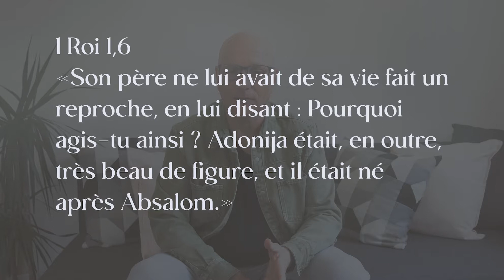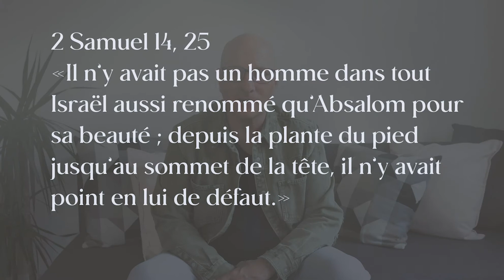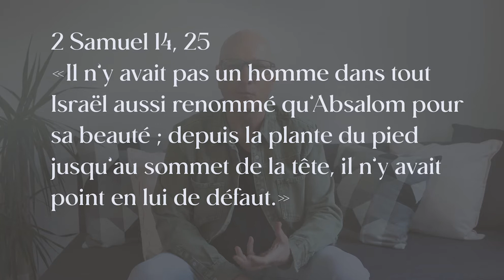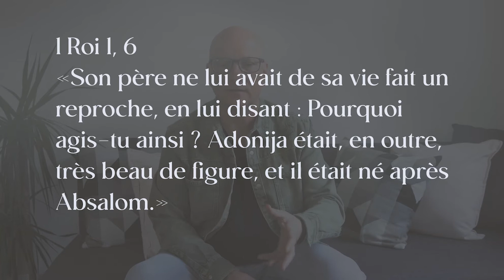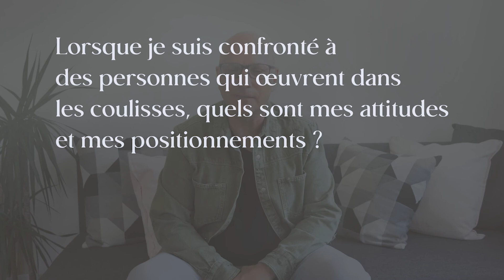Leadership préventif - étude 9 - culture du changement et de l’innovation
Leadership préventif : des leaders « ego-responsables »

Dans cette série de 10 vidéos, Eric Naegele, pasteur principal de l’église mvmnt, aborde en résumé, le thème du leadership préventif.

Travailler les attitudes plus que les aptitudes, les motivations profondes pour former des leaders « égo-responsables ». Des hommes et des femmes qui sont des bénédictions relationnelles durables pour tous.

Thèmes abordés :

- Une vision de grandeur

- La service attitude

- Nos limites ou No-limit

- La garde-robe du serviteur (manteau de la convenance ou de l’appartenance)

- Trinité humaine

- Galeries souterraines

- Exigences et normes identiques

- Morse et signaux de fumée

- Culture du changement et de l’innovation

- Le roi est mort, vive le roi (principes d’Adonija et d’Absalom)

Si vous êtes intéressé à étudier plus en profondeur ces thèmes avec vos responsables d’église, il est possible de nous contacter directement à l'adresse suivante